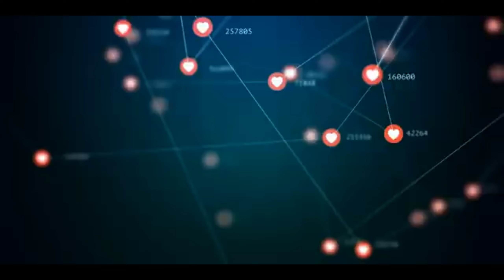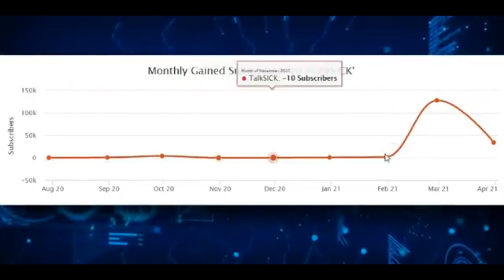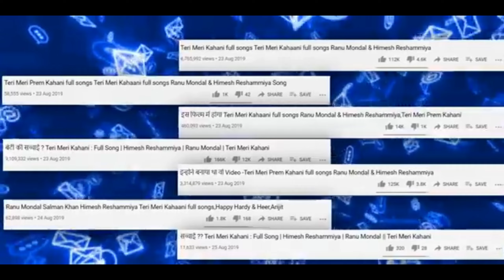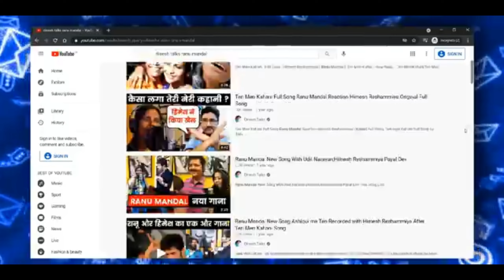How to GET More SUBSCRIBERS on Youtube Fast-in 3 Steps Only 🚀 How I Got 1000 Subscribers In 7 Days ?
How to GET More SUBSCRIBERS on Youtube Fast-in 3 Steps Only